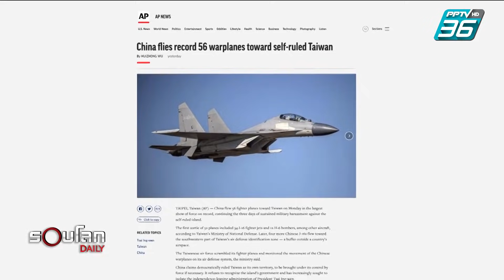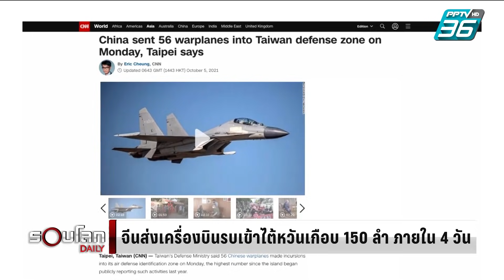จีน ส่งเครื่องบินรบลุกล้ำไต้หวัน เกือบ 150 ลำ ใน 4 วัน | รอบโลก DAILY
ตั้งแต่ช่วงต้นปี จีนแสดงท่าทีที่แข็งกร้าวมากขึ้นต่อไต้หวัน ทั้งแบนสินค้าทางการเกษตร แบนผลไม้หลายอย่าง ส่งผลให้เกษตรกรไต้หวันเดือดร้อนอย่างหนัก ด้าน “สี จิ้น ผิง” ออกมาประกาศในวันครบรอบ 100 ปี พรรคคอมมิวนิสต์จีนเมื่อต้น ก.ค. ว่า จีนจะขยี้ไต้หวันให้ย่อยยับหากคิดแยกตัวเป็นอิสระ ตามมาด้วยการส่งเครื่องบินรบเข้าเขตป้องกันภัยทางอากาศของไต้หวันอย่างต่อเนื่อง ล่าสุดเมื่อวานนี้ (4 ต.ค.64) ส่งเครื่องบินรบเข้ามา 56 ลำ ซึ่งมีจำนวนมากที่สุดนับตั้งแต่เคยตรวจพบ